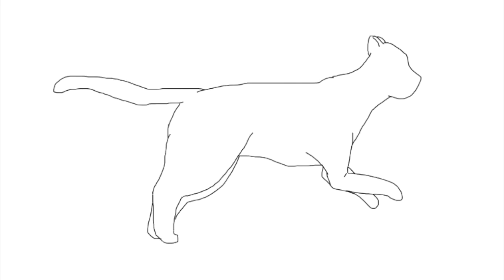catrun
A cheetah running animation.  I'm planning to color/finalize it.